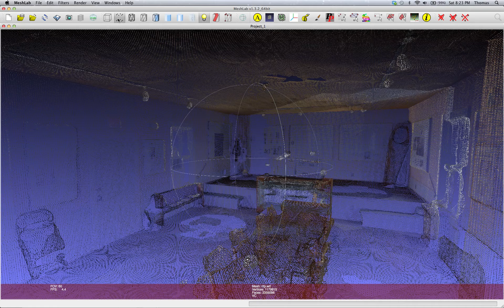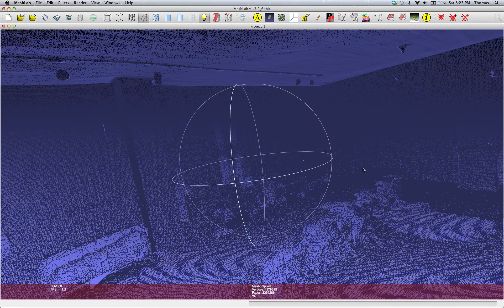Odd Fellow Hall